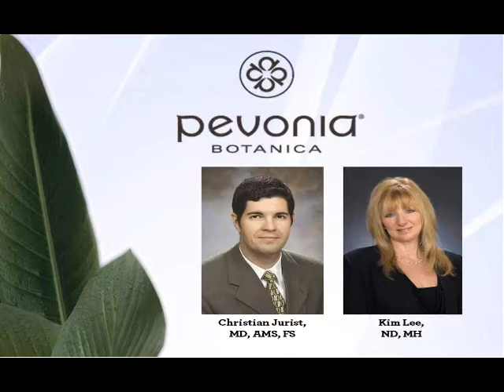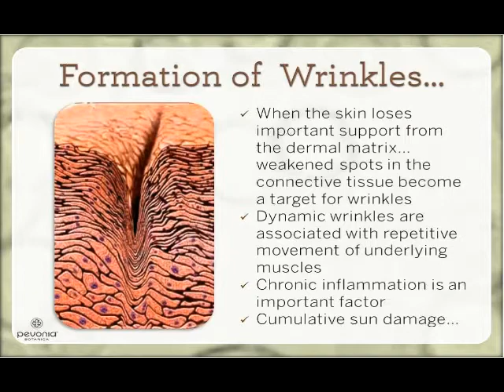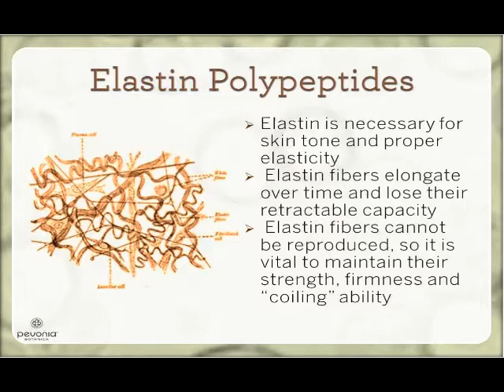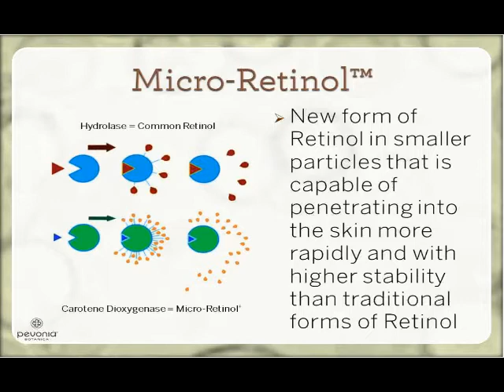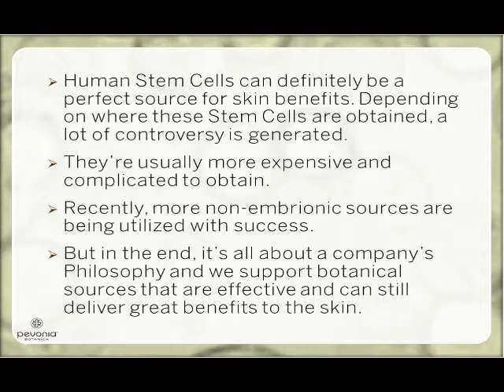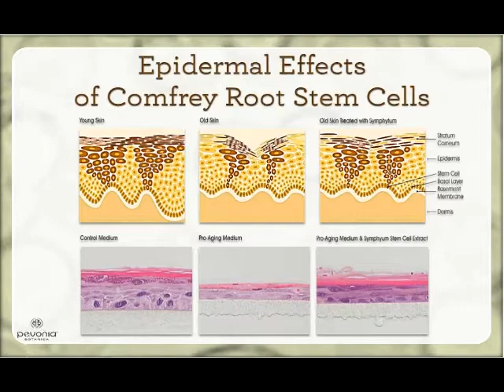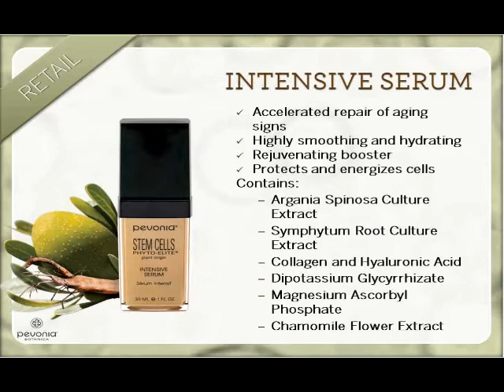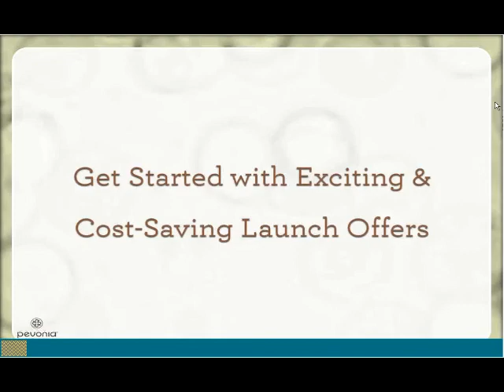Real Science Behind Anti-aging: Facts vs Hype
You Will Learn:
-Everything you wish you knew about the aging process
-How to address consumer aging concerns to boost customer satisfaction
-Most in-demand ingredients proven to deliver exceptional results
-Glycation and its consequences
-Stem Cells - truth vs fiction
-How to capture the anti-aging market and boost profits